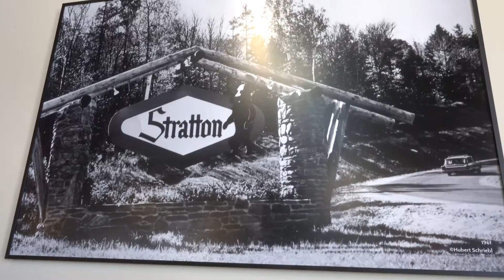Filming on a Ski Mountain, Shattered wrist, & Palette Gear!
This week we show you the behind the scenes of the commercial we shot for Stratton Mountain in Vermont. We also show you everything that went wrong, and our new Palette editing gear!